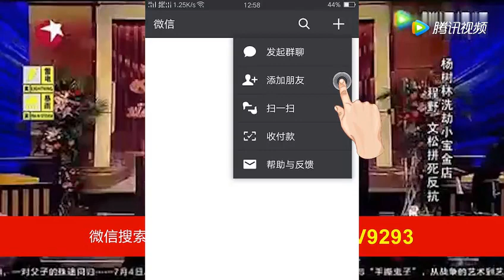程野化身猪八戒要去盘丝洞，却被白骨精绑了